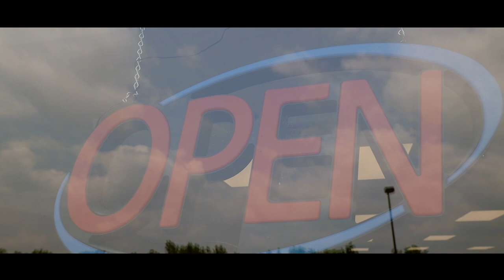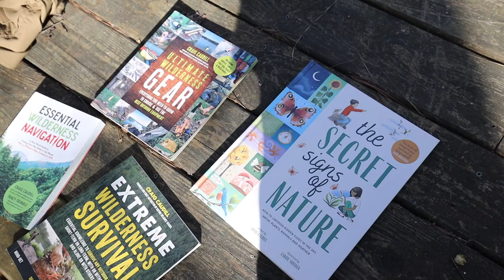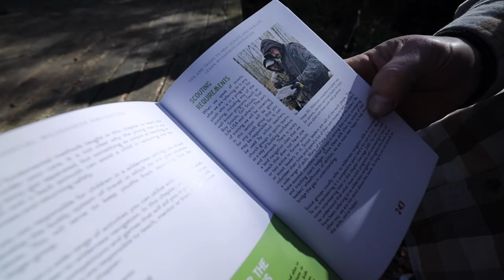Epic Bushcraft Event Breakdown w/ River's Edge Cutlery - REC Report 010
Join us for a conversation with Mike and Riley about their epic weekend at Campfire Co-Op! Stick around for a discussion of ideal summer/vacation knives and Knife Knews!